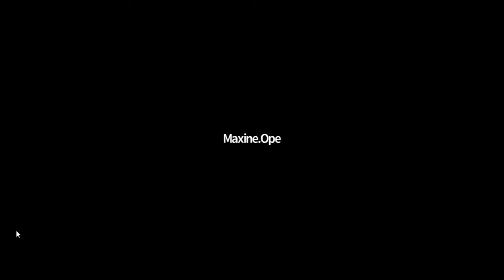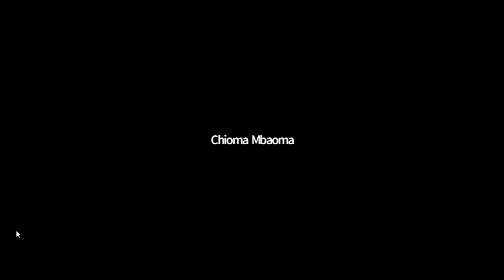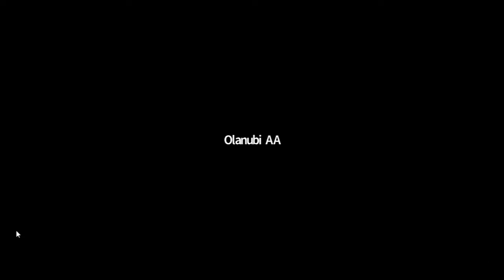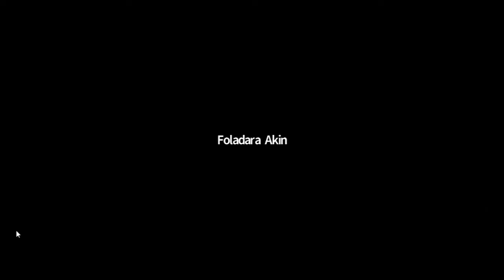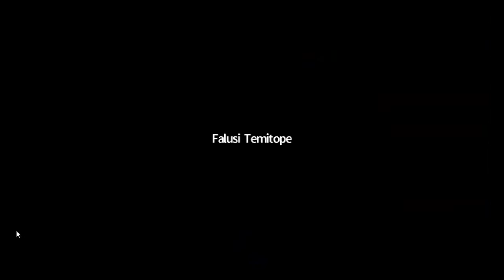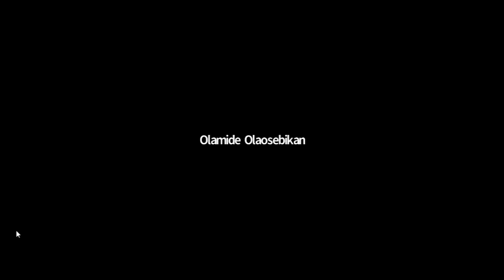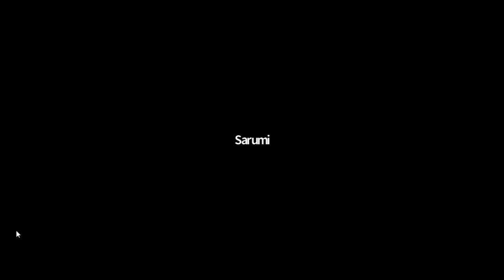Daystar School Of Parenting | Parents And Teens; Mind The Gap | July 2021